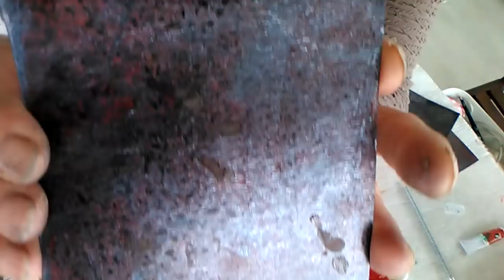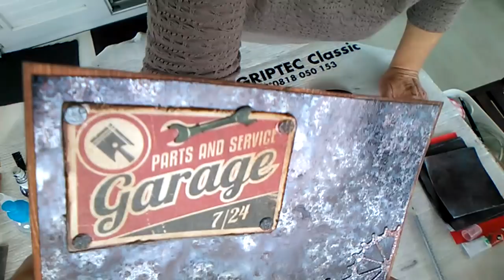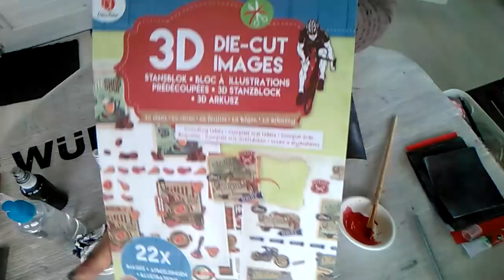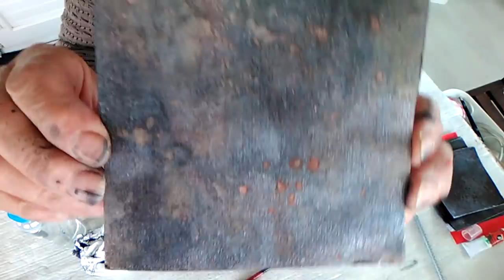Reproduire l effet rouille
Voici une petite vidéo patouille dans laquelle je vous montre ma façon de reproduire l effet rouille pour créer vos fonds de carte et embellissements bon visionnage bisous à toutes et à tous à bientôt
biensure c'est avec un crayon POSCA que j'ai créer les contours des taches oups!